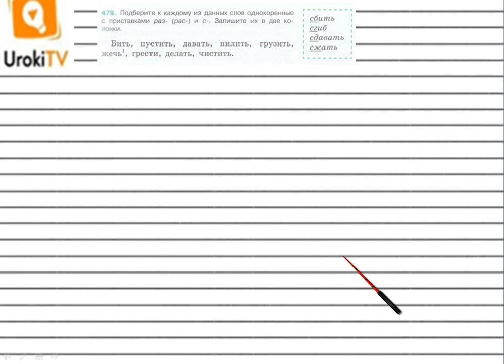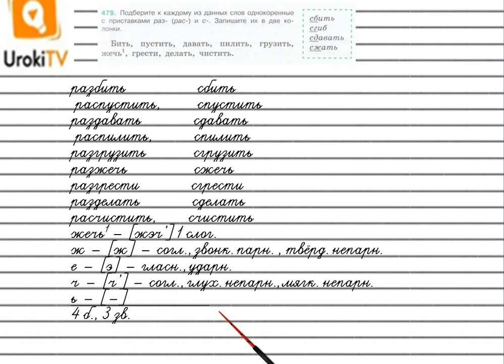Упражнение №479 — Гдз по русскому языку 5 класс (Ладыженская) 2019 часть 2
В данном номере подбираем к каждому из данных слов однокоренные с приставками раз- (рас-) и с-. Записываем их в две колонки.